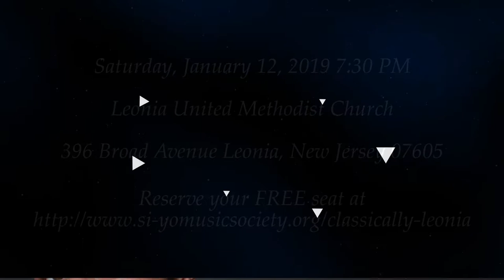New Year Around the World: On Wings of Song (Teaser)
“On Wings of Song, Sweetheart, I carry you away ... to ... Where I know the most beautiful place.”—Heinrich Heine, “Auf Flügeln des Gesanges” (On Wings of Song)

Ring in the New Year with this jubilant concert that demonstrates the power of music to unite people around the world. The program features songs from diverse cultures and eras including art songs, operatic arias, spirituals, and instrumental arrangements of folk songs.

This event is part of our free Classically Leonia™ series with Leonia United Methodist Church, which presents classical music to the New Jersey community in a warm, acoustically resonant venue.

Program Director and Si-Yo Artist™
Kyung-Eun Na, piano

Guest Artists
Hye Young Kang, soprano
Mario Diaz-Moresco, baritone

Si-Yo Artists™
Max Tan, violin
Andy Lin, viola/erhu
Jiwon Suh, cello

Saturday, January 12
7:30 p.m.
Leonia United Methodist Church
396 Broad Avenue
Leonia, NJ

Video Editor: Elliott G Ambrosio

Performers - Col. Timothy W. Foley (conductor)
Publisher Info - Music of Richard Strauss
Washington, DC: United States Marine Band, 1996.

Misc. Notes - Arranged by Joseph Bernard Claus (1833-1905)